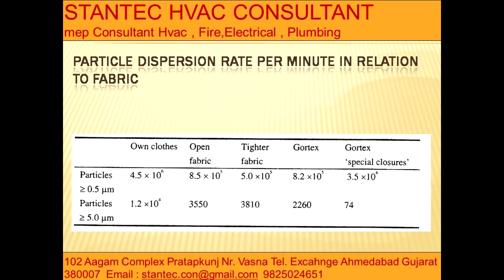809 Particle disperson Rate Stantec HVAC Consultant 9825024651